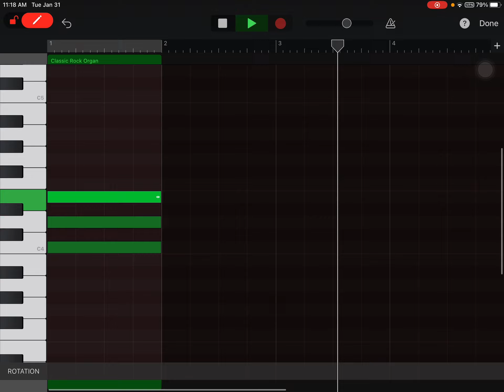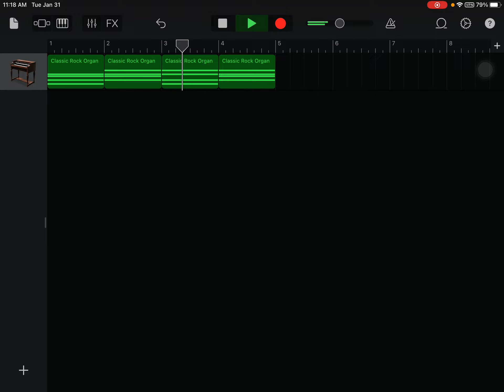Organ tutorial GarageBand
This is the organ I use a lot